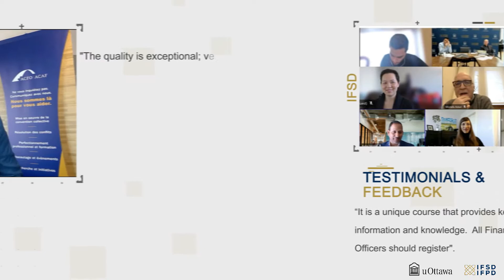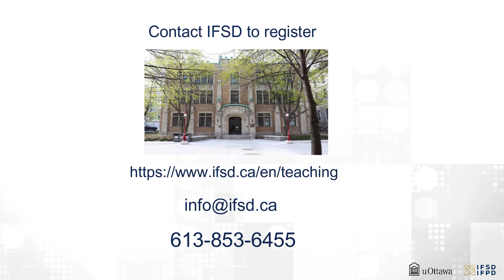Kevin Page and IFSD: Training the next generation of public service leaders.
Institute of Fiscal Studies and Democracy | IFSD-IFPD